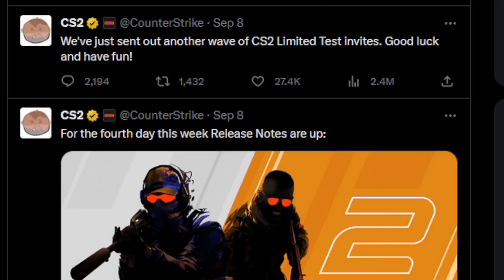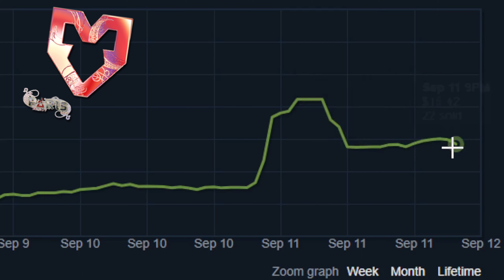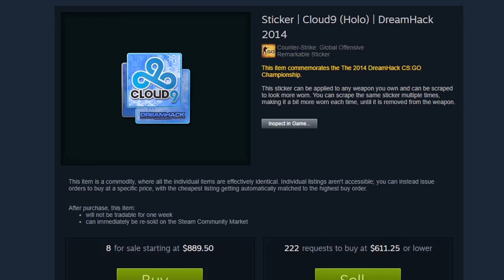WILL PARIS STICKERS CONTINUE TO CRASH?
🎉 BUY, SELL, & TRADE YOUR SKINS!!

Are you a CSGO investor who bought some Paris sticker sale holo stickers hoping to make some profit? If so, you might be wondering why the prices of these stickers have been crashing recently. In this video, I will explain the reasons behind this trend and what you can do about it.

The Paris sticker sale was a major event for CSGO investing, as it offered some of the most attractive and rare holo stickers in the game. The mouz holo stickers, for example, were highly sought after by collectors and investors alike, as they featured a stunning design and a low supply. The mouz Paris holo stickers reached a peak price of just over $18 on the Steam market in August 2023.

However, since then, the prices of these stickers have been dropping significantly. As of September 2023, the mouz Paris holo stickers are selling for around $15, which is about a 20% decrease in value. What caused this sudden crash? And is it a good time to buy or sell these stickers?

There are several factors that contributed to this price decline, but the main one is the profit-taking behavior of some investors. Many investors who bought these stickers during or shortly after the Paris sticker sale decided to cash out their profits and sell their stickers on the market. This increased the supply and lowered the demand for these stickers, resulting in lower prices.

Another factor that influenced this trend is the shift of interest and money from the Paris sticker sale to other major sticker tournaments. Some investors who sold their Paris holo stickers used their profits to buy other holo stickers from older and more prestigious events, such as DreamHack 2014 or Cologne 2014. These events have some of the most iconic and rare holo stickers in CSGO, such as the iBUYPOWER holo or the Titan holo. These stickers have been increasing in value over time and are considered to be safer and more stable investments than the Paris holo stickers.

So, what does this mean for you as a CSGO investor? Should you buy or sell your Paris holo stickers? Well, that depends on your goals and expectations. If you are looking for a quick profit, you might want to sell your stickers before they drop even more. However, if you are willing to hold your stickers for a longer period of time, you might want to keep them or even buy more at a lower price. The Paris holo stickers are still very rare and attractive items that could potentially increase in value again in the future, especially if there is a new wave of demand or hype for them.

Ultimately, the decision is yours to make. But whatever you do, make sure you do your own research and analysis before investing in any CSGO items.